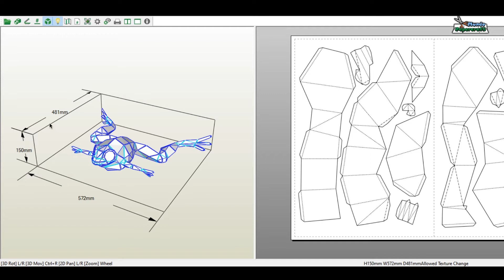Rana nadando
Modelo LowPoly de papercraft de una rana nadando